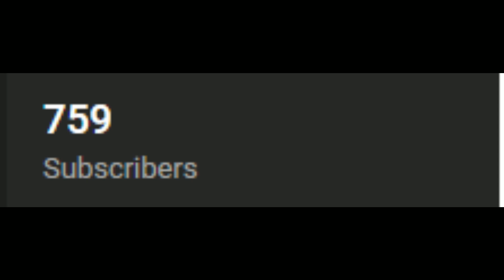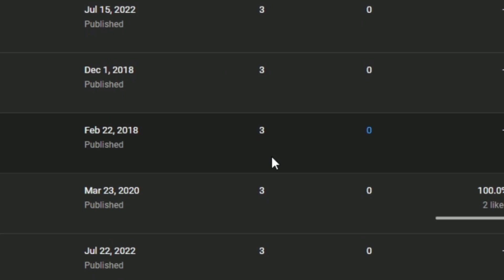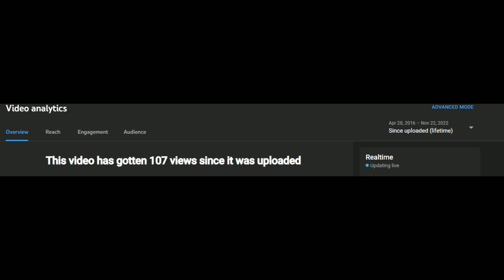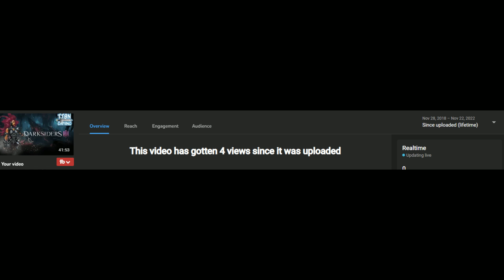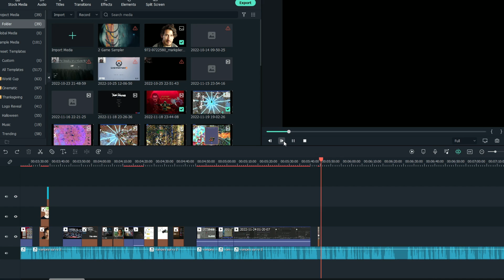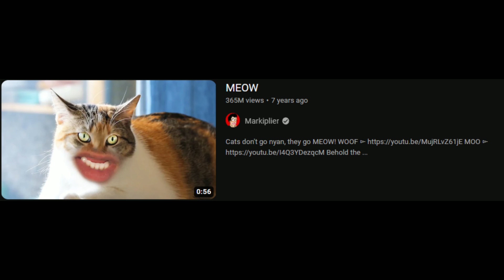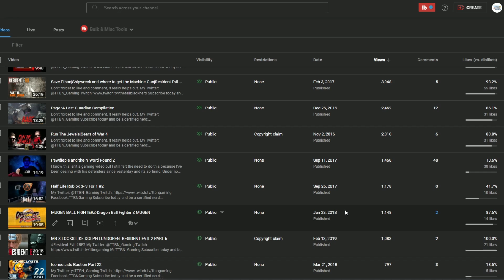Just A Video About Vampire Survivors